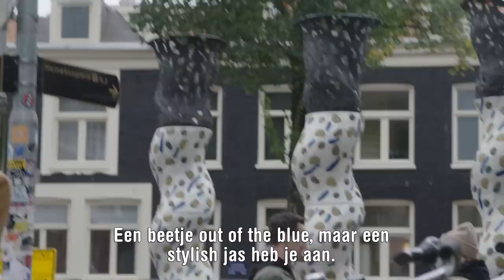Maagd Stijn kijkt mee op een pornoset | Jong Geleerd, Nooit Gedaan #3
Het lijkt alsof iedere twintiger seks heeft. Dat geldt alleen niet voor Stijn (23). Ondanks dat hij een fantastisch leven heeft, mist er iets: seks. Hij is nog maagd, en als hij dat toegeeft krijgt hij vaak vreemde reacties.

In de vierdelige serie 'Jong Geleerd, Nooit Gedaan' gaat Stijn op onderzoek uit. Want waarom is hij nog maagd? Ben je pas volmaakt als je seks hebt gehad? En hoe kan het dat bijna een kwart van de jongens rond de 23 jaar nog maagd is, maar je daar niets over hoort?

In deze aflevering gaat Stijn op bezoek bij Kim Holland. Want is porno wel een goede voorbereiding op zijn eerste keer? Samen met Kim kijkt Stijn mee op een pornoset. Ook bezoekt hij de 31-jarige Ruud. Ruud is nog maagd en volgt een flirtcursus om zijn droomvrouw te kunnen vinden.

Met dank aan: Kim Holland, Daphne Laat, The Real Roberto, Ruud, Daan Ram van Attraction Gym en Kaat Bollen.

Kijkwijzer: 16, seks, grof taalgebruik